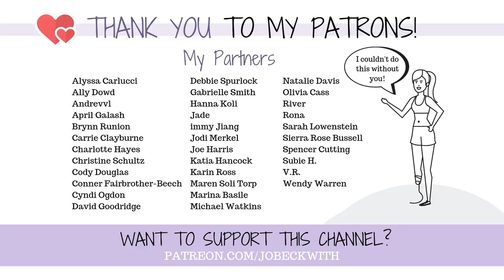I Need YOUR Help! 😃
THANK YOU so much for making my dream a reality and for the past twelve months!!!

Jo Beckwith
3578 Hartsel Drive #615

SUBTITLES //

MUSIC //

INTRO //